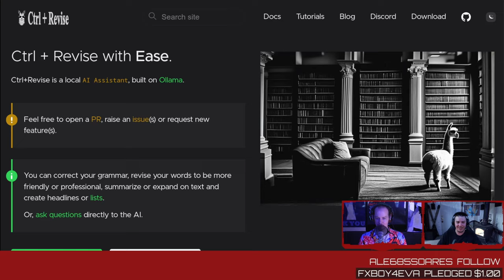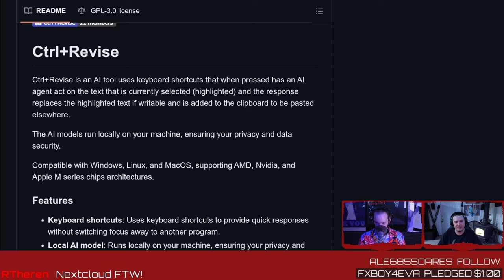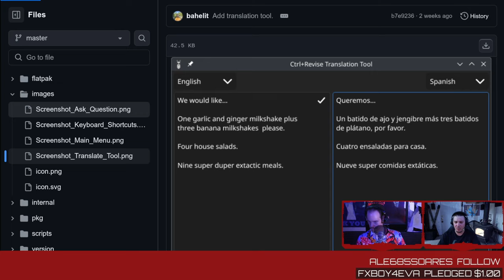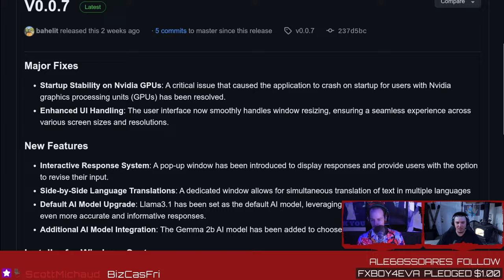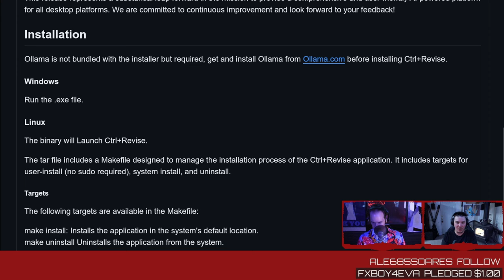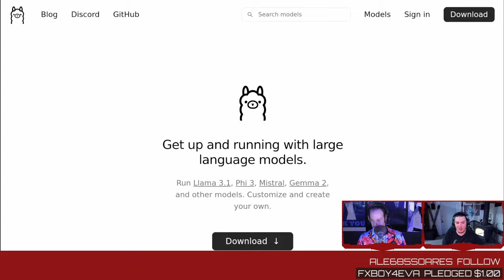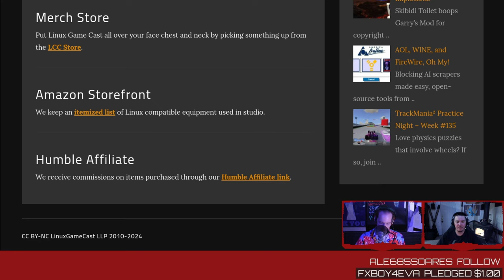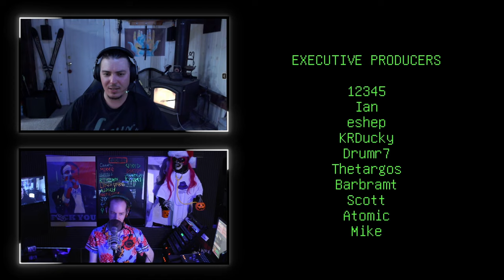Ctrl+Revise: Locally Hosted Writing Assistant For Linux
This week, Mike pops in to discuss locally hosted AI, LLMs, getting started with Linux, and his love for eleven-year-old racing games. We also look into his new project, Ctrl+Revise, an AI powered app designed to help people type gooder.

LINKS